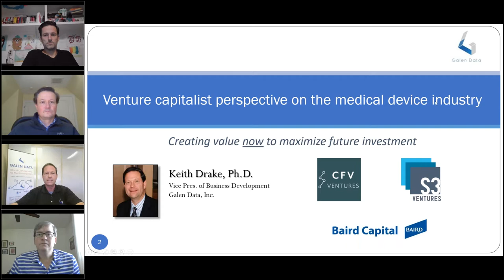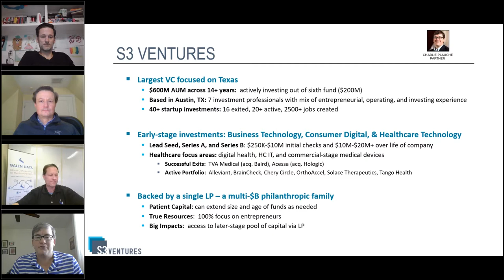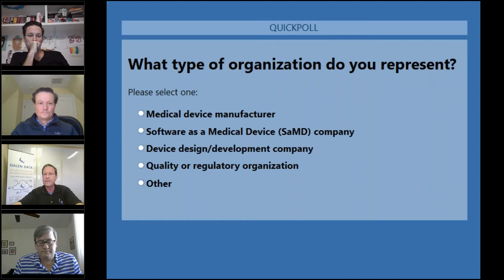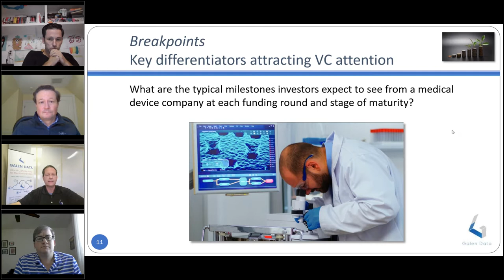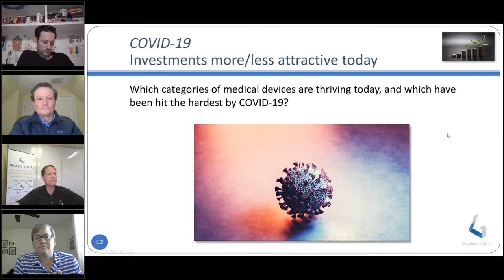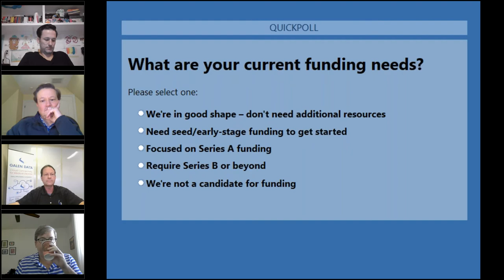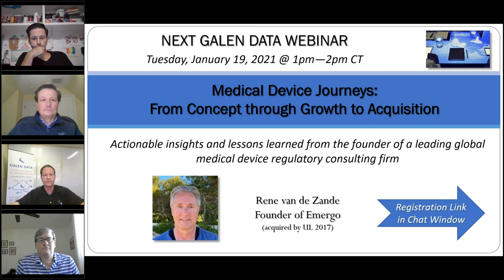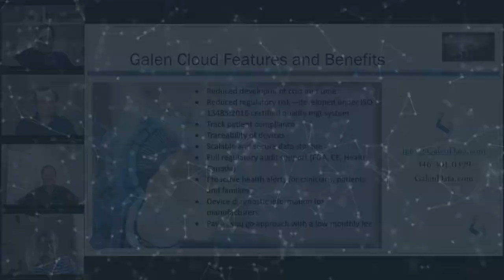Venture Capitalist Perspective on the Medical Device Industry - Galen Data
WEBINAR 8 | Venture Capitalist Perspective on the Medical Device Industry

Creating value now to maximize future investment.

✔️ The Pannel:
Nat Clarkson, Managing Partner at CFV Ventures
Charlie Plauche, Partner at S3 Ventures
Timothy Marx, Venture Partner at Baird Capital

What will venture capital look like in 2021 for early- to mid-stage digital healthcare and medical device companies? How has COVID-19 affected funding opportunities? This webinar will provide a unique perspective on today's venture funding landscape, addressing a range of questions, including:
• What are the typical milestones investors expect to see from a medical device company at each funding round and stage of maturity?
• Which categories of medical devices are thriving today, and which have been hit the hardest by COVID-19?
• What is the best approach to capturing the attention of VCs and getting in front of them with limited travel and networking opportunities?
• What is the near-term and future vision for digital healthcare technology and medical devices in 2021 and beyond?

Managing partners from CFV Ventures, S3, and Baird Capital will share their insights and experiences. If venture capital is part of your growth strategy, this webinar will provide guidance and motivation to maximize your funding opportunities!

Timestamps
00:00 Introduction.
02:10 Nat Clarkson Overview and Perspective on The Medical Device Industry.
05:55 Charlie Plauche Overview and Perspective on The Medical Device Industry.
10:10 Timothy Marx Overview and Perspective on The Medical Device Industry.
14:05 Galen Data Cloud Solutions Overview.
14:45 Overview of the Webinar Topics.
16:52 Key Differentiators Attracting Venture Capitalists' attention.
25:14 COVID- 19 - Investments more/less Attractive Today.
32:24 Pitching - Breaking through the clutter to present your solution.
39:20 Trends and Future Vision for HealthTech and medical devices in 2021 and beyond.
42:43 Next Steps...
44:35 Questions and Answers.
58:24 Galen Cloud Features, Benefits, and Outro.